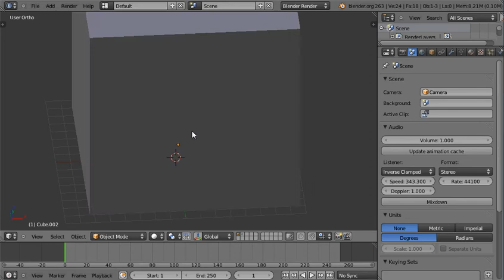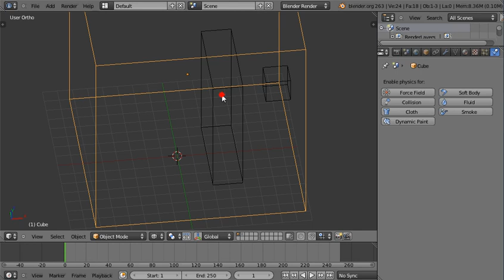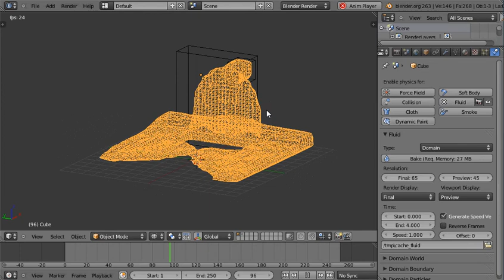BLENDER REF - Physics Fluid